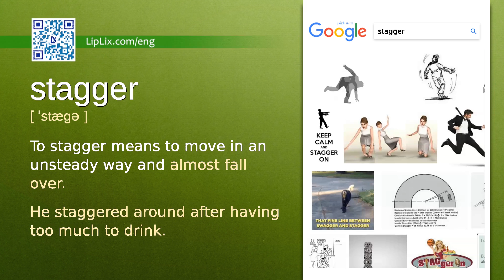Stagger : C2 level english vocabulary lesson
In this english video we will see what the word "Stagger" means. It's an English word from C2 level vocabulary list.

The word is "Stagger", meaning is: "To stagger means to move in an unsteady way and almost fall over." and example is: "He staggered around after having too much to drink.".